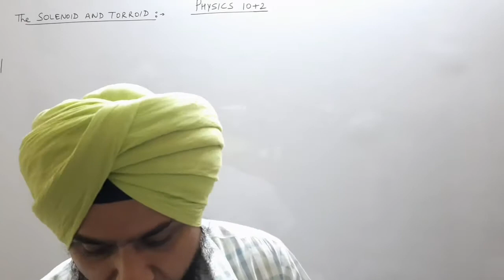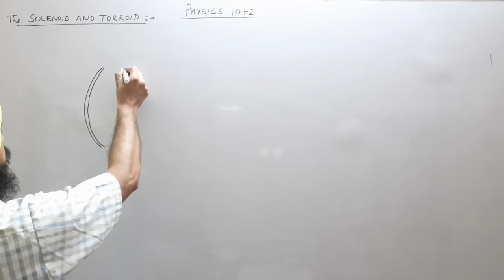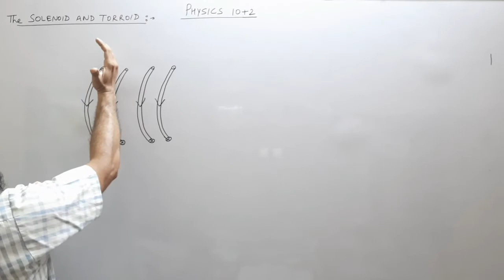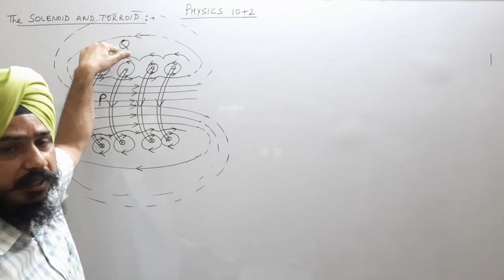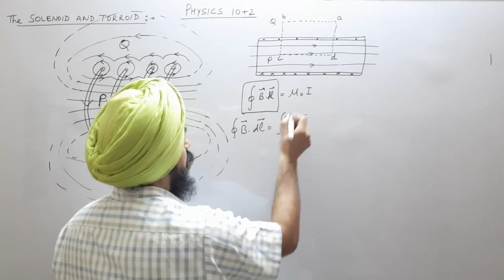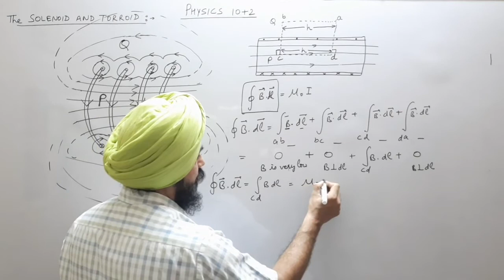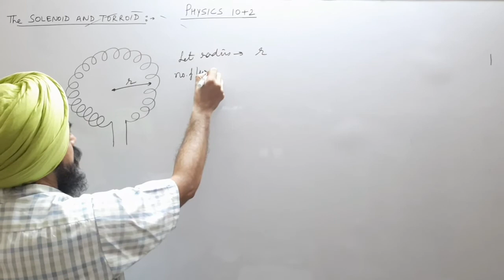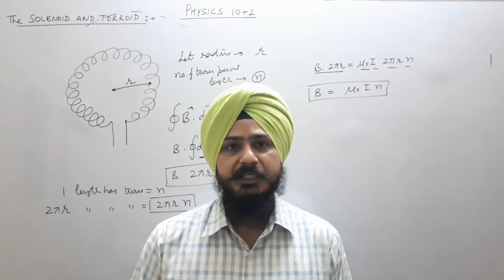Magnetic field of SOLENOID and TORROID ll 12th physics ll NCERT ll cbse ll pseb ll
Practical demonstration of magnetic field of SOLENOID.